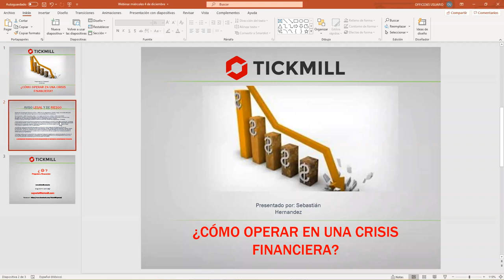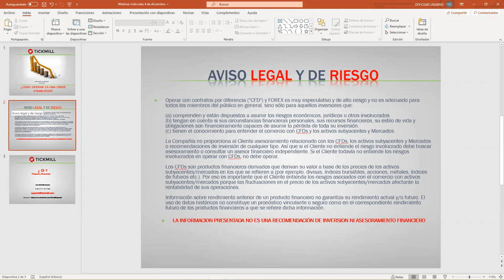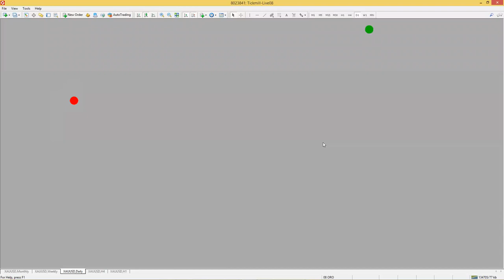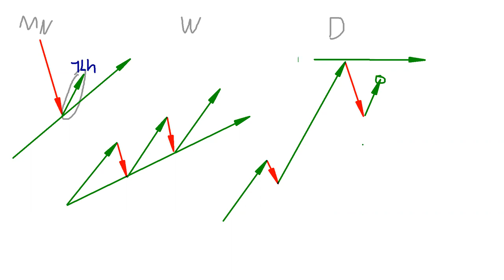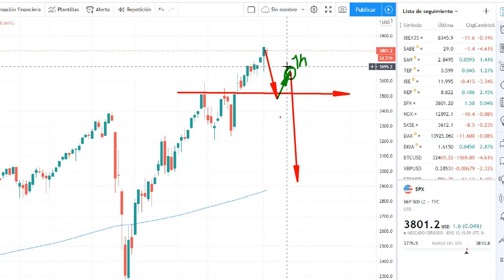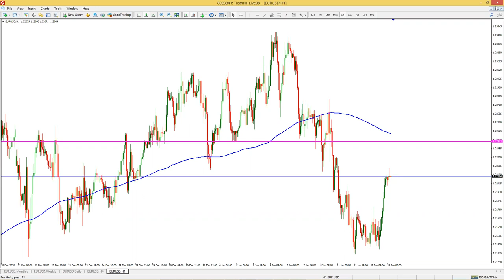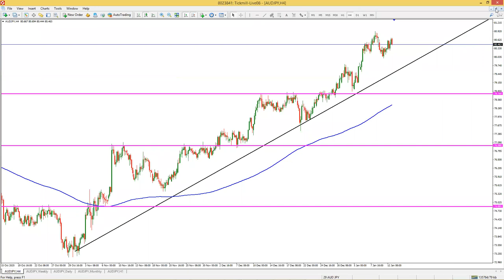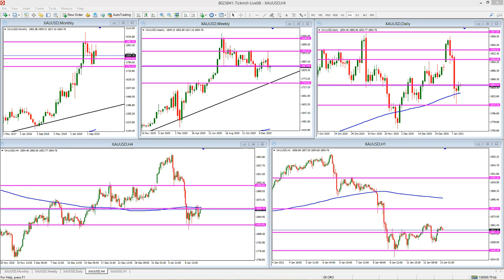Análisis de Mercado & Tendencias (13.01.21)